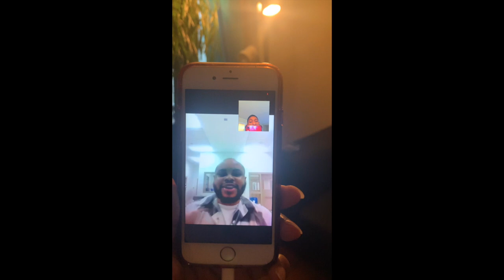Free Da Gang - Wooty Mane x MG Scrilla x Neek (Official Music Video)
This video is about Wooty Mane x MG Scrilla x Neek - Free Da Gang